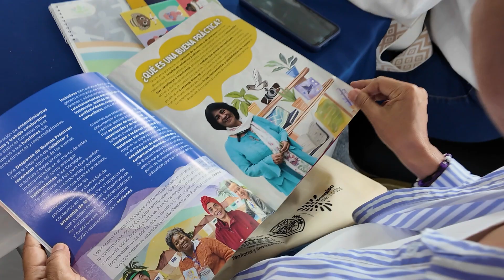Instalación nuevo comité de paz